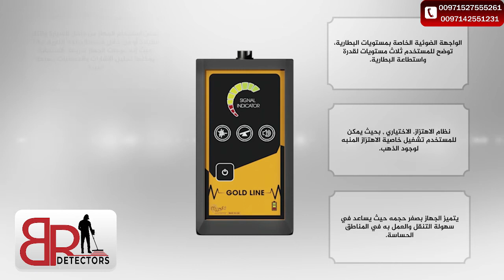جهاز كشف معدن الذهب فقط / جهاز جولد لاين Gold Line من شركة بي ار ديتكتورز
جهاز كشف الذهب جولد لاين Gold Line, جهاز MF 1100 PRO لكشف الذهب, كاشف الذهب MF- 1100 PRO, جهاز MF- 1500 SMART لكشف الذهب , جهاز MF 9700 QUINARY لكشف الذهب.

جهاز جولد لاين GOLD LINE - افضل واحدث كاشف عن الذهب والكنوز في باطن الارض.

الشركة المصنعة: MWF
الصنع : أمريكا
عمق البحث الأقصى: 12 متر.
مساحة البحث: 50 متر.
يكتشف الجهاز : الذهب.
أنظمة الجهاز : نظام البحث البعيد المدى الايوني.

" شركة بي ار ديتكتورز دبي "
الإمارات العربية المتحدة - دبي - ديرة - البراحة - شارع عمر بن الخطاب - فريج المرر - بجانب فندق سافرون بوتيك - بناية المرر - محل رقم 4+5 .

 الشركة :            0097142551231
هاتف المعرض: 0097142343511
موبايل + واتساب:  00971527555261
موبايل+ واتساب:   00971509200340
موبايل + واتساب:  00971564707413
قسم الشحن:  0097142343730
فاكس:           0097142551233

جولد لاين,MF 1100 PRO, gold line